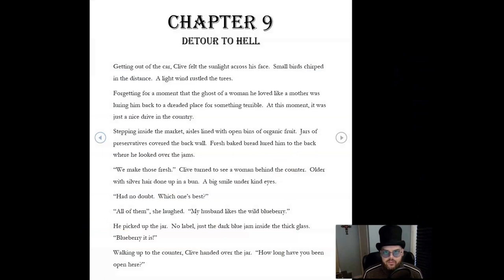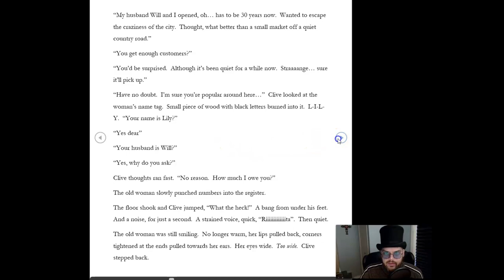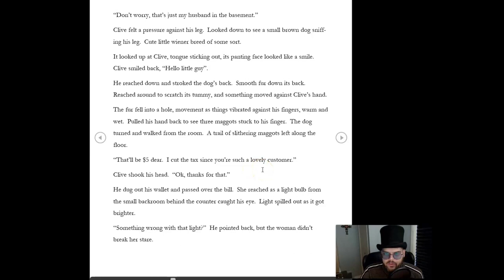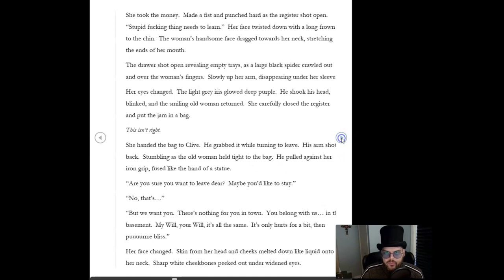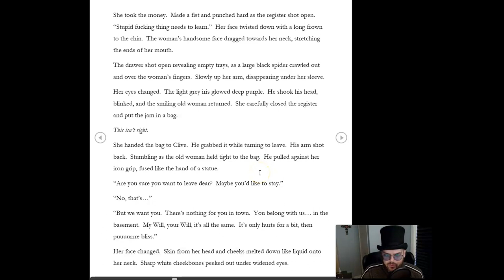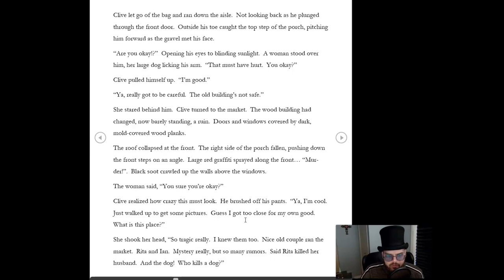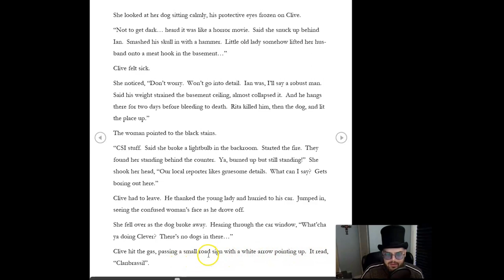Live Chapter Read from Horror Book | Godfrey by Ghost Guide Daniel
Ghost Guide Daniel reading a creepy chapter from his first horror book, Godfrey.  Featuring the other main character introduced on the Podcast, Clive Harper.  A nice visit to a country market this, is, not!

GET Godfrey on Amazon...
Kindle CAN
Printed CAN
Kindle US
Printed US

Ghost Guide Daniel Podcast & all major providers